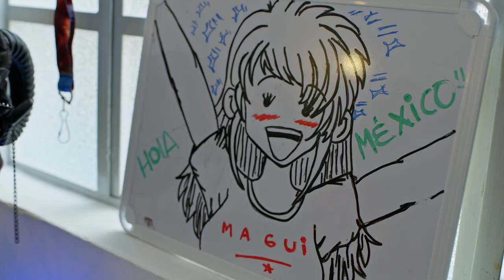EcosDeLaGrieta | Magui Sunshine: el arte performativo y versatilidad de una host | LLA | Esports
Presente en la comunidad de LoL desde 2013 como creadora de contenido y con un amor profundo por el cosplay, la argentina es la host de la LLA para la temporada 2023.

Su historia en este nuevo episodio de Ecos de  la Grieta.